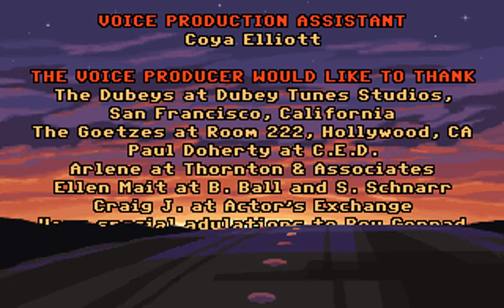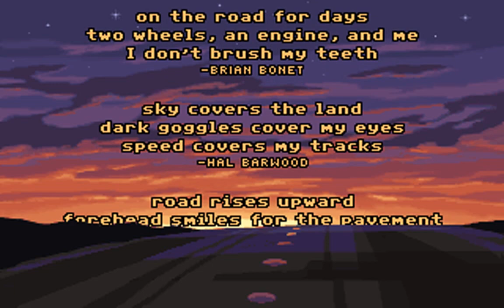Full Throttle (English) (LucasArts Entertainment Company) (MS-DOS) [1995] [PC Longplay]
Played by: Kendo

¡Muchas gracias a Kendo por haber contribuido a la causa con esta partida para el canal!